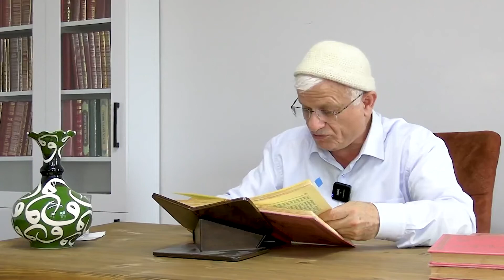Hasan Akar - Gizli Düşmanları Onu Durduramadılar! Ömürlerini Birbirlerine Verdiler!